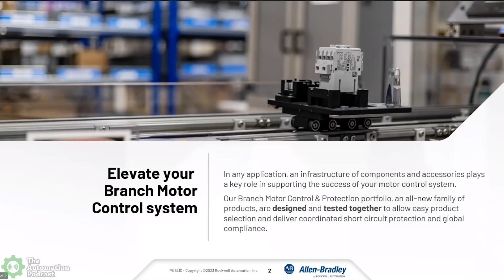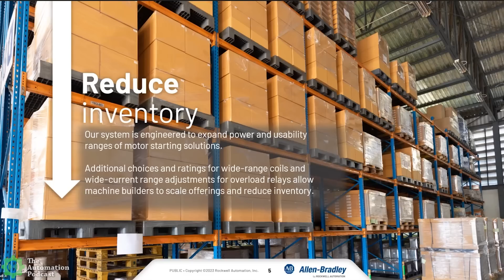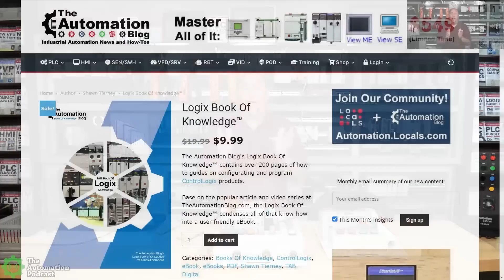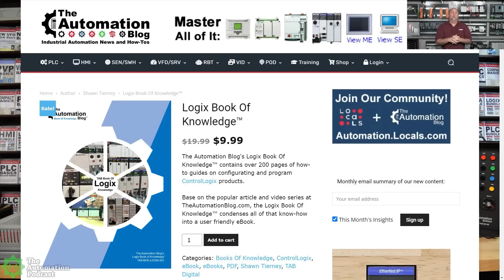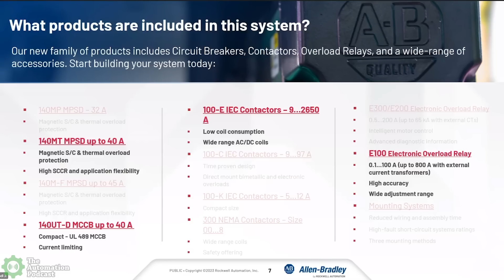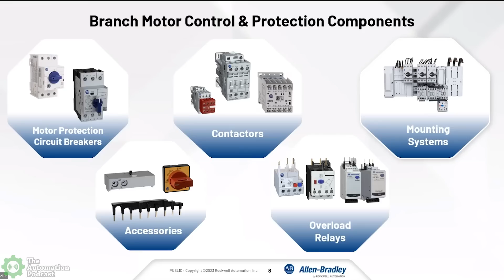New Branch Motor Control and Protection Products from Rockwell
This week Shawn's guest is Bill Meindl of Rockwell Automation and he details their new Branch Motor Control and Protection Devices in episode 151 of The Automation Podcast.